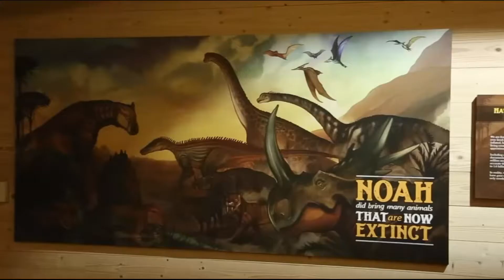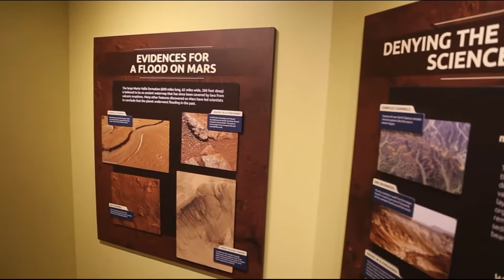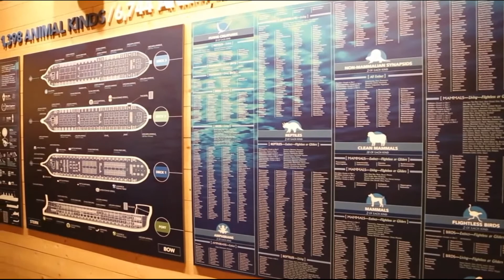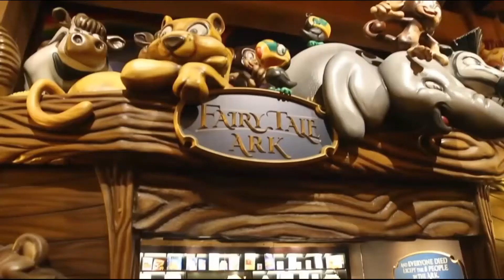ARCA DE NOÉ ,RÉPLICA.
Costumo postar vídeos variados.
Inovações tecnológicas em praticamente em todas as áreas, seja ela aplicada na agricultura, drones, robotização,carros,caminhões,motos,medicina,oportunidades de empregos no Brasil e no exterior.
Costumo postar vídeos de animais e entretenimento também para que o canal não fique somente focado em um tipo de público ou assunto específico, pois as notícias que vinculo nos vídeos atinge praticamente todas as idades que são na maioria adultos.